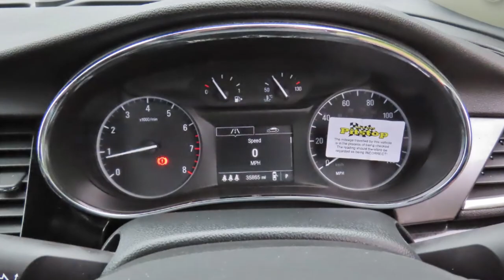Used cars at Taylors Pitstop Garage, nr Crawley West Sussex